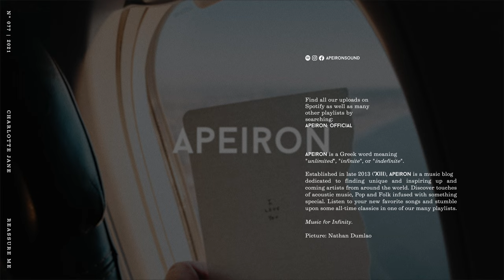Charlotte Jane feat. Jordan Mackampa - Reassure Me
Lyrics for Charlotte Jane feat. Jordan Mackampa - Reassure Me
Tall man, soft eyes
I look away when you stare at mine
I get nervous when I'm around you, mmm-mmm
You hold my hand
The feeling of love as they intertwine
I've never done this before, but I know that I want to

I've always been a little bit insecure
Always telling myself that I'm not worthy of love
It'll take me some time, but you can help me along

I just want you to reassure me
Would you be happy to do this for mе?
Like when you look in my eyеs and I look off to the side
Like I'm afraid that you'll get too close
Just say you'll cradle my body
Say you don't want nobody else
Say I'm what you need the most, mmm-mmm
Need the most (Need the most, need the most), mmm

I tell you you look pretty today
But you struggle to trust any word that I say
But it's not your fault, that you question my heart
You've been wounded before so you still carry the scars
You build me up, I break me down
I have to learn to be kind to myself

I just want you to reassure me (Reassure me)
Would you be happy to do this for me? (Reassure me)
Like when you look in my eyes and I look off to the side
Like I'm afraid that you'll get too close (Reassure me)
Say I'm what you need (Reassure me) the most

I've always been a little bit insecure (Mmm)
I've always been a little bit insecure (Ooh)
I've always been a little bit insecure (Ooh-ooh)
I've always been a little bit insecure (Said I've always been)
(I've always been) I've always been a little bit insecure (Said I've always been)
I've always been a little bit insecure (I've always been)
[Chorus: Charlotte Jane & Jordan Mackampa]
I just need you to reassure me
Would you be happy to do this for me?
My insecurities are taking their toll on me
I wish I could let them go

'Cause you're standing infront of me
And telling me honestly
You're willing to take things slow
Say I'm what you need the most

SYML - Meant to Stay Hid
Harrison Storm - Run
Harrison Storm - Feeling You
Marcus Arch - What's Become Of Me